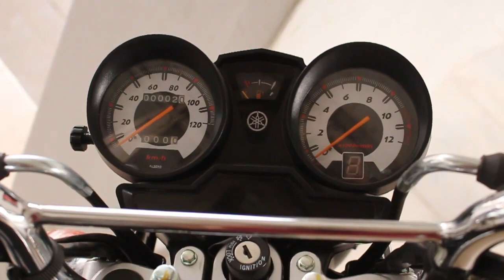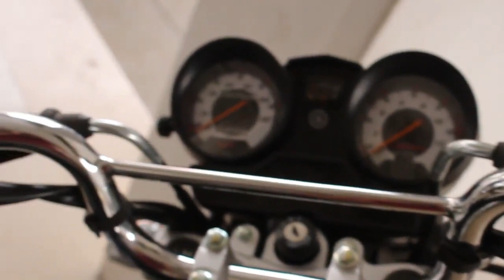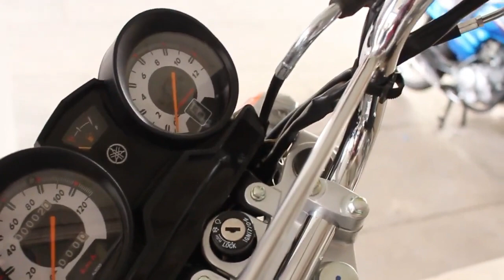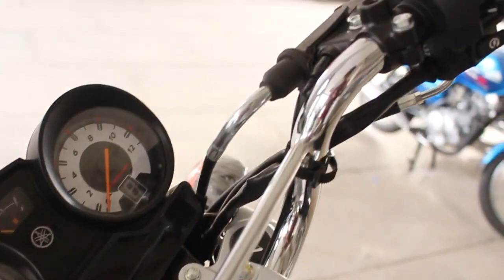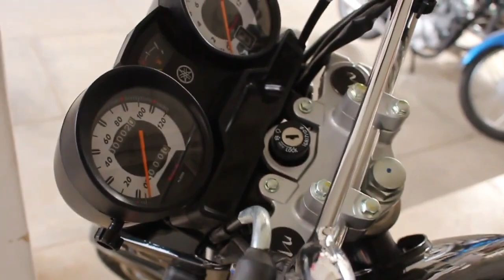Should You Buy Yamaha YBZ or YBZ DX in 2022!!!!